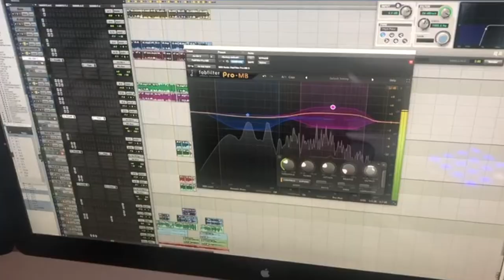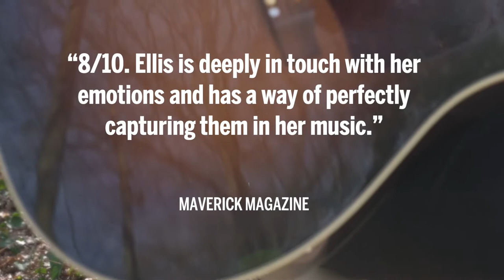Spirals Trailer 2